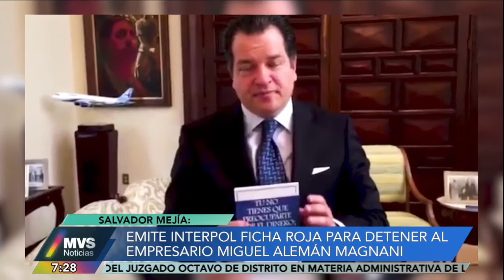Familia Alemán no son blancas palomitas y esto es la caída de una dinastía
En colaboración con Luis Cárdenas, para MVS Noticias, platicamos con Salvador Mejía, especialista en prevención de lavado de dinero y socio de ASIMETRICS, quien habló sobre la ficha roja emitida por la Interpol para detener a Miguel Alemán Magnani.